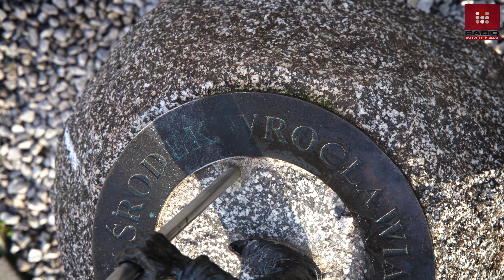Tu leży środek miasta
Gdzie jest geometryczny środek Polski? Wiele osób zna odpowiedź - to miejscowość Piątek w województwie łódzkim, nawet jest w tym miejscu pomnik. A geometryczny środek Wrocławia? Można go bez problemu wyznaczyć, choć mało kto wie, gdzie znajduje się to miejsce. Geometryczny środek Wrocławia znaleźliśmy na Popowicach, na zieleńcu przy ul. Rysiej. Jedyny charakterystyczny punkt w pobliżu to... osiedlowy trzepak.
Większość osób zapytanych o środek Wrocławia, wskazuje Rynek. Tak odpowiadają nawet mieszkańcy okolic ulicy Rysiej na Popowicach, bo nie wiedzą, że geometryczny środek miasta widzą z własnego balkonu.
Jak wytyczany jest geometryczny środek miasta, kraju czy kontynentu? Podstawą do jego wyznaczenia są najdalej wysunięte na północ, południe, wschód i zachód punkty we Wrocławiu. Z przebiegających przez te punkty równoleżników i południków powstaje czworokąt. Z jego narożników prowadzimy następnie przekątne. Miejsce ich przecięcia to geometryczny środek. Stosując taką metodologię, przekątne w przypadku Polski przecięły się w miejscowości Piątek, w przypadku Wrocławia - w pobliżu ulicy Rysiej.
Podwórko pomiędzy Rysią i Białowieską niczym szczególnym się nie wyróżnia. Blokowisko, trochę zieleni, budynek szkoły i kościół. Mieszkańcy nie mają zielonego pojęcia, że to faktyczny środek miasta, choć jest sporo miejsca, żeby postawić tutaj jakąś informację, znak czy choćby kamień z adnotacją.
- Przyznam, że nigdy nie prowadzałem turystów w to miejsce - mówi geograf i najbardziej znany wśród wrocławskich przewodników miejskich, Bronisław Zathey.
Przewodnik miejski tłumaczy, że jeśli już mowa o takich miejscach, to turystów czasem oprowadza się po wieży matematycznej Uniwersytetu Wrocławskiego i placu Uniwersyteckim, gdzie znajduje się linia południka 17°2′5″. Kilka wieków temu sądzono, że to linia 17 południka przebiegającego przez Wrocław i dlatego na posadzce w wieży oraz przed budynkiem jest ona zaznaczona. Ale najnowsze pomiary pokazują, że się pomylono. W rzeczywistości 17 południk przebiega w rejonie mostu Milenijnego i tam postawiono nawet granitową płytę z napisem. Tymczasem środka miasta nie wyznacza nic.
- Dopiero jak się dłużej zastanowić i pomyśleć, że na zachodzie Wrocław sięga aż za Leśnicę, to można dać wiarę, że środek jest przesunięty na zachód od właściwego centrum i wypada właśnie u nas - analizuje jeden z mieszkańców osiedla. - Dobrze by było jakoś to upamiętnić - dodaje.